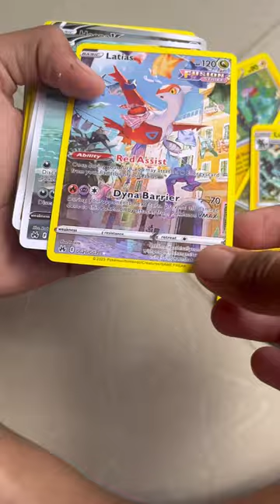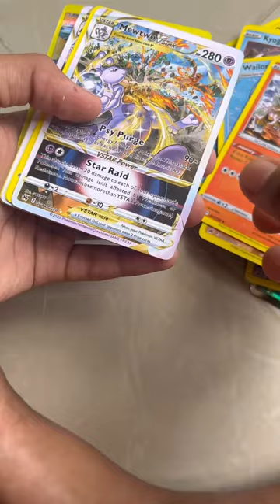Opening a tin box of Pokémon cards.SCALET&VIOLET🤯.